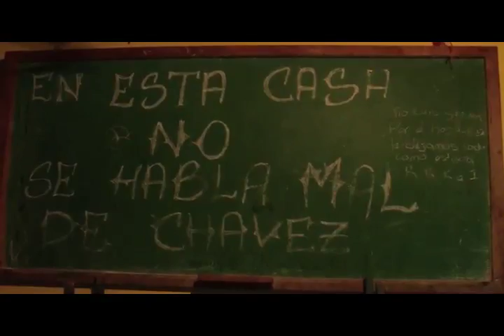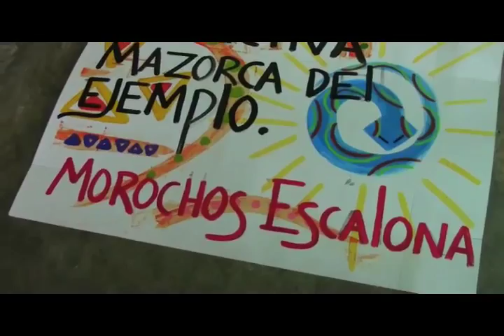VideoClip Morocho Escalona Chavez Es Semilla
vasilence esta mezcla hermanas y hermanos algo nuevo desde sanare a barquisighetto con tambores africanos nyabingi lo nuevo no puede ser copia de lo viejo, debe ser otra cosa simón rodriguez